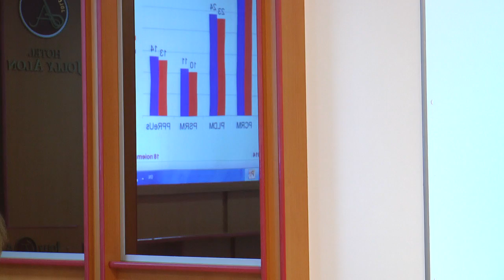Барометр общественного мнения - ноябрь 2014 18.11.2014 LIVE Moldova "Omega Today"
Institutul de Politici Publice organizează prezentarea rezultatelor sondajului „Barometrul Opiniei Publice - Noiembrie 2014” /Omega Today/